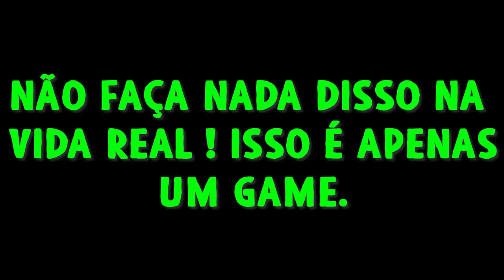GTA 5 ROLEPLAY BRASIL - ASSALTO AO BANCO DA PRAIA ! *deu ruim?!* - (7ª TEMPORADA EP 128)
Fala pessoal, bora assistir GTA 5 ROLEPLAY BRASIL - ASSALTO AO BANCO DA PRAIA ! *deu ruim?!* - (7ª TEMPORADA EP 128)